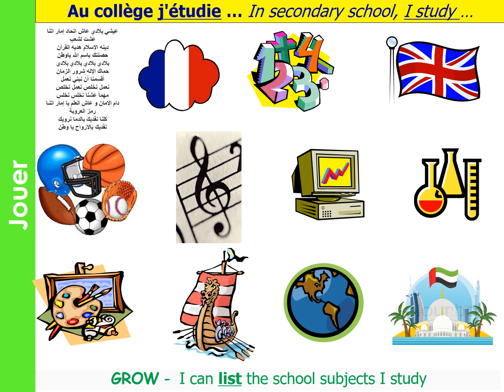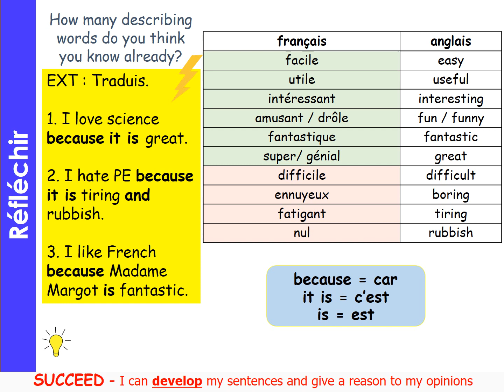Easy French - School subjects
Practice saying what school subjects you like and dislike in French